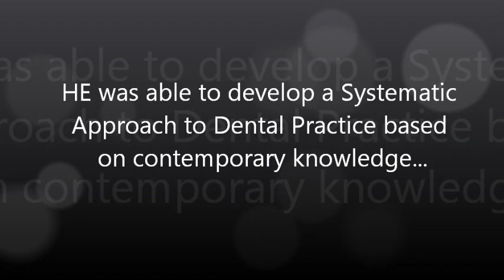People Who Inspire Us..!.wmv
plz watch n share..!